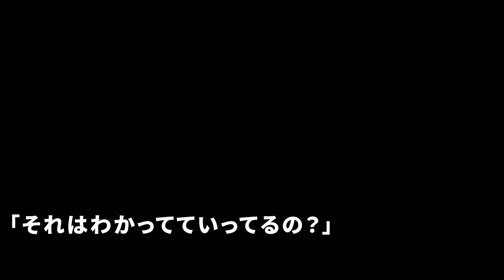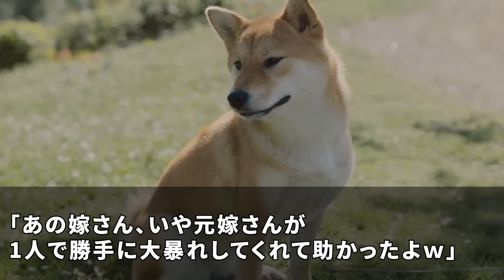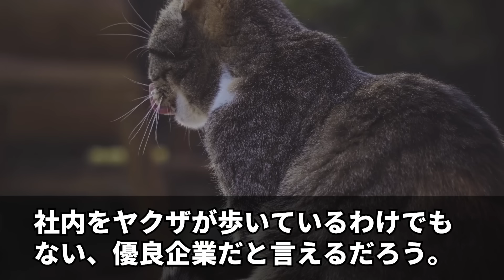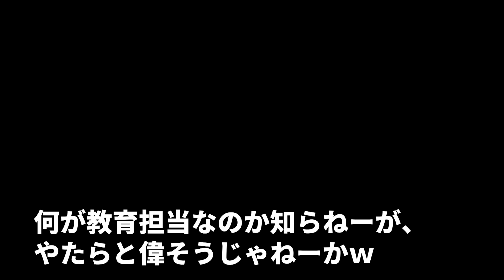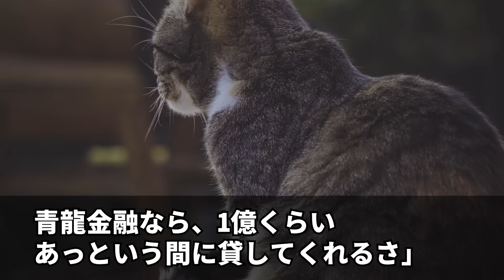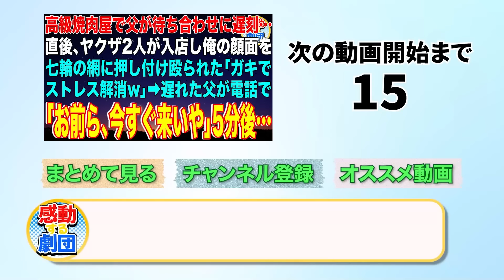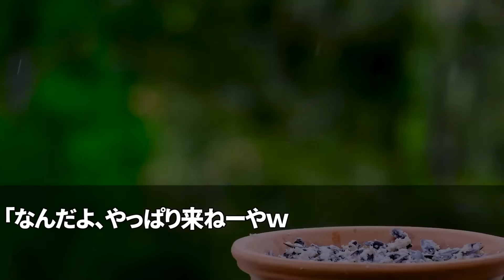【スカッと】組長の父と若頭の兄がいると知らずに私の顔面にカレーをブッかけたママ友「ヤクザの夫と結婚した私は無敵よw」私「組どこ？父と兄と共に殴り込むわ」ママ友「え？」→全てを知り…w【感動】【総集編】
◯使用音源◯
LAMP BGM